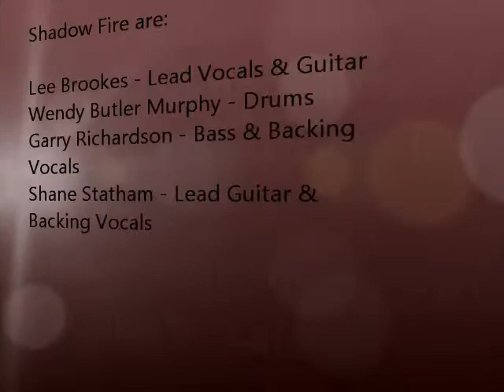Doctor Doctor - Cover [Shadow Fire]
Doctor Doctor - Cover (UFO) by Shadow Fire

Shadow Fire are:

Lee Brookes - Lead Vocals & Guitar
Wendy Butler Murphy - Drums
Garry Richardson - Bass & Backing Vocals
Shane Statham - Lead Guitar